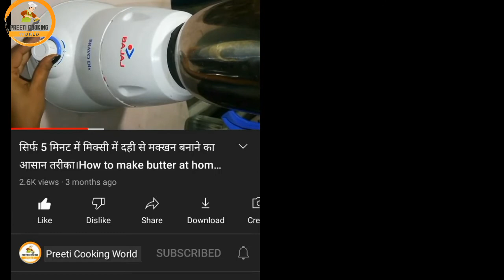Ice cream cutlet । Veg Nuggets recipe। Kids brekfast। नए तरीके का नाश्ता जो सबको पसंद आए । Fast food